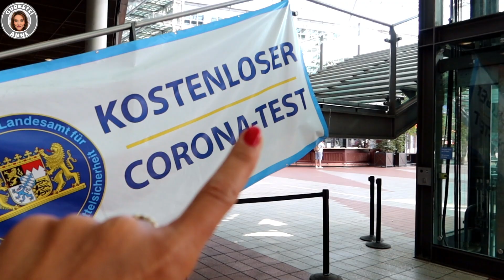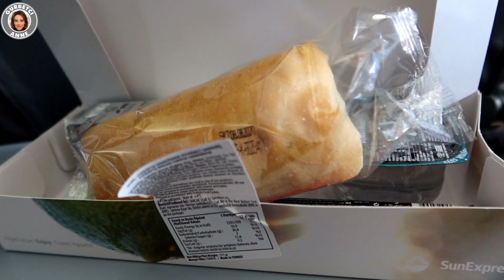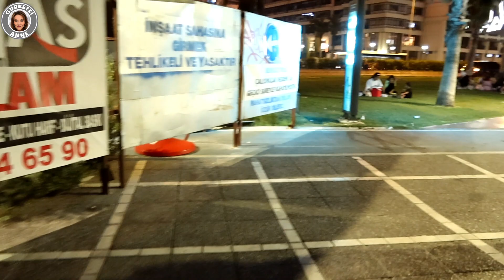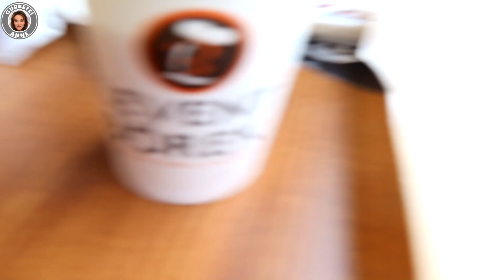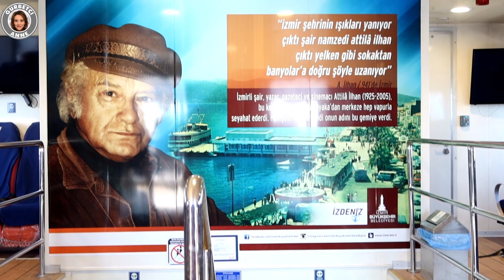ALMANYADAN SILA YOLU 2020 🇹🇷 | HAVAAVALANI UÇAKTA KURALLAR | SİNİRLERİM BOZULDU | GURBETCİ ANNE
Yeni bir Videoma Hoşgeldiniz
Uçakla sıla yolu. havaalani ve yolculukta kurallar. Türkiyede ilk günümüz.günlük vlog

Yanindaki zile basarak bildirimleri acip,  hic bir videoyu kacirmamis olursunuz. Desteginiz icin sonsuz tesekkür ederim.